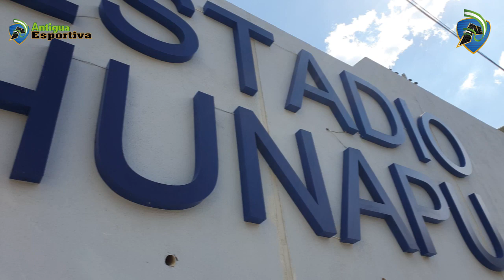Impresionante | El Hunapu está listo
El Estadio Municipal Hunapu está listo y pronto será inaugurado.